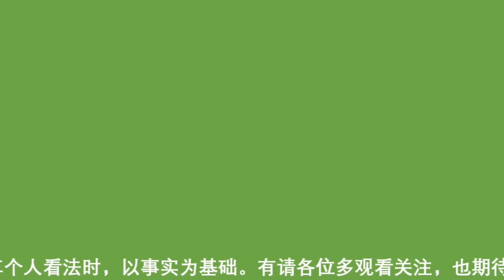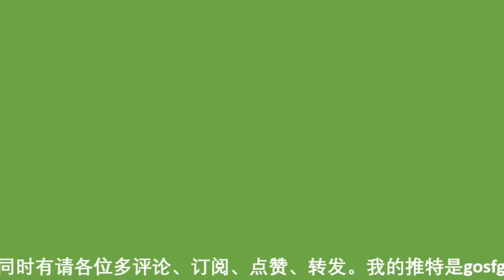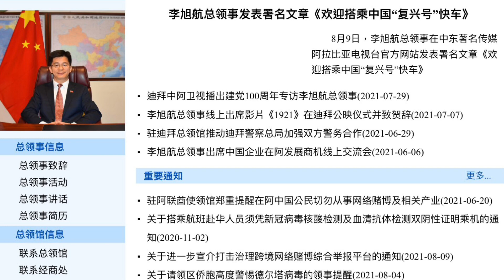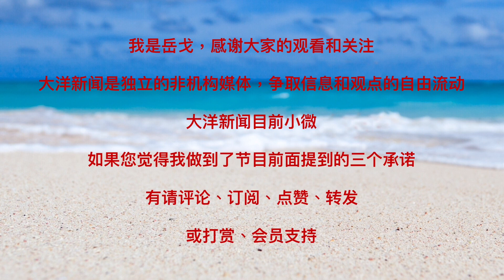北京首遭实名指认，在海外设黑.牢；独家专访：辗转阿联酋、土耳其、乌克兰、荷兰，中共已无处不在；核心披露：神秘电话卡、60秒录音待追问（岳戈连线）